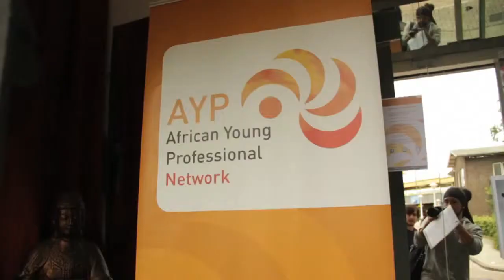Africa on The Move (AoM) 2014 interview Pauline Mbundu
Pauline Mbundu stelt zich voor.

♪ Nico & Vinz - Am I Wrong / Mr. Probz